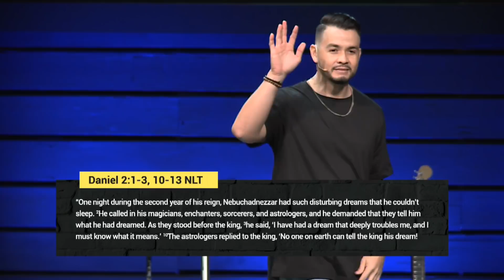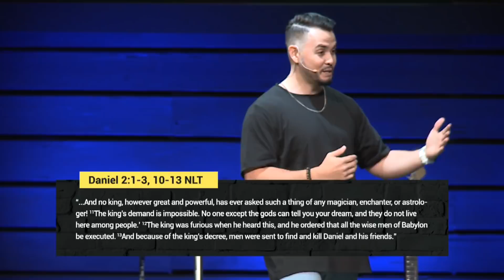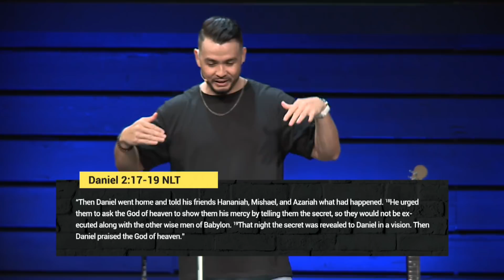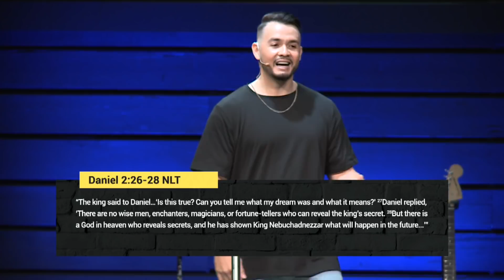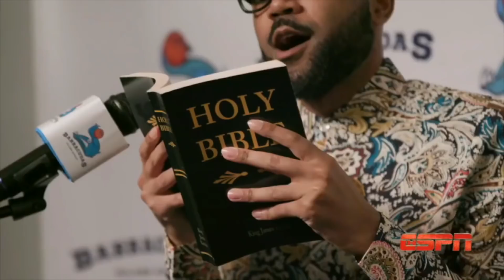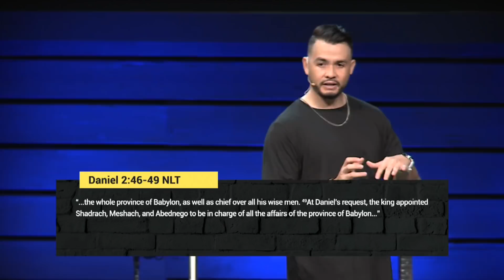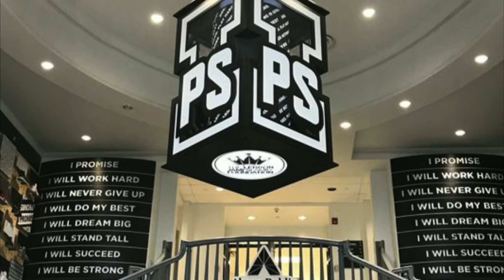"Defining Moments" Kalae George, Pastor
Part two of "SHINE: Being A Light Right Where You Are"
Saturday August 11, 2018 at 6:00pm
OIhana Campus